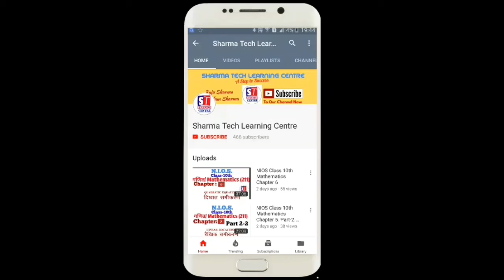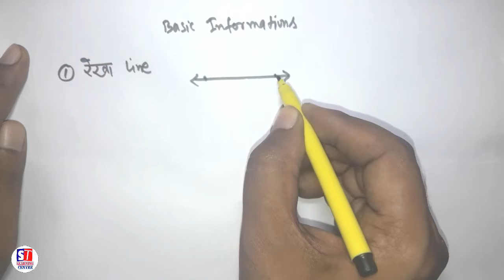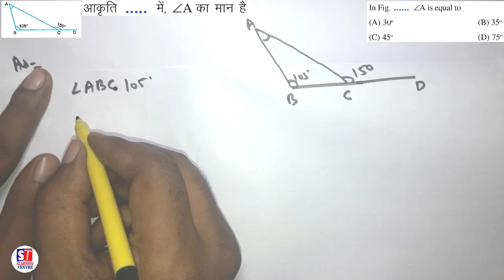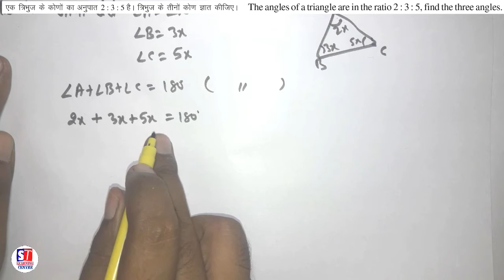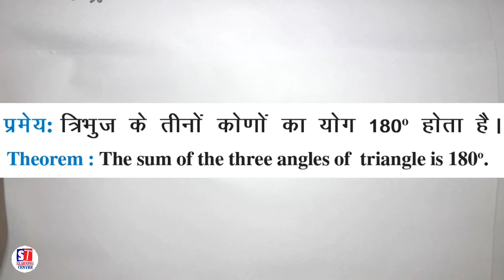NIOS Class-10 Mathematics Chapter-10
This video for NIOS class 10th students who have mathematics subject...in this video I am trying to teach some important Questions and Answers.